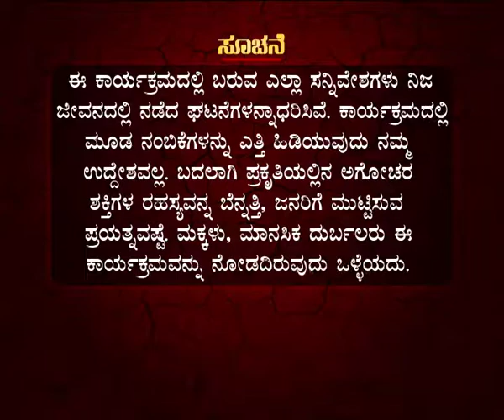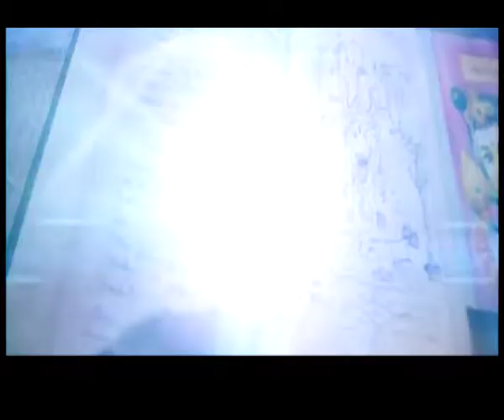DEVAR AATA 01 12 13 Seg 01